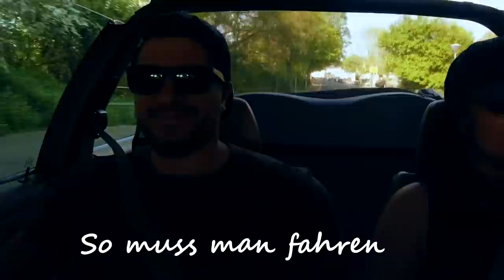Golf 4 Cabrio VR6 Turbo Projekt fängt an | VR6 Turbo IN VR6 OUT | Sommer kann kommen #1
Heute fahren wir den Golf 4 Cabrio VR6 das letzte mal als Sauger…
Aydan testet den Golf heute auch mal... Wird Sie den Motor ausbauen? Bei 700 Likes macht sie das...

Auch bekommt Ihr eine kurze Info bezüglich des Gewinnspiels, worüber ihr demnächst in einem separaten Video informiert werdet...

Jetzt bekommt der eine Puste und das nicht klein...

VR6 Turbo IN VR6 OUT

Starthilfe Powerbank